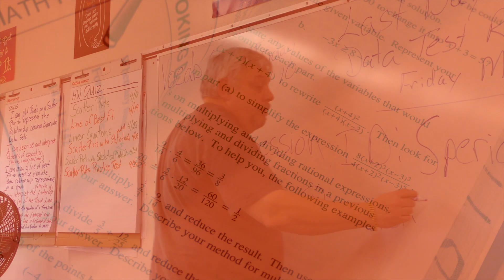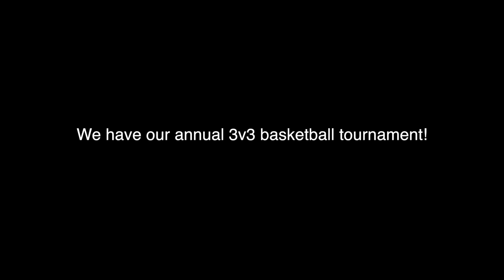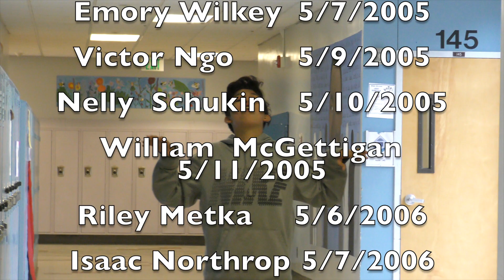May 9, 2019 West Sylvan Middle School Morning Show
Educational program produced by West Sylvan Middle School, PPS Portland Public Schools.  Events and announcements for the students, staff and families of West Sylvan.
We claim no ownership to the audio or video contained herein.